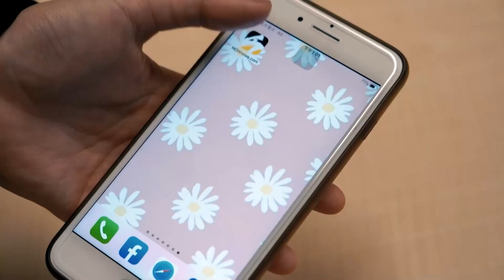【肯尼NOW星球EP.93】最佳教練林冠綸！再度同框肯尼哥！與學弟許時清一起回顧南山｜NOWnews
▲全新時段！每週四 晚間8點
▲高景炎（肯尼）帶你秒懂國內外職籃大小事！